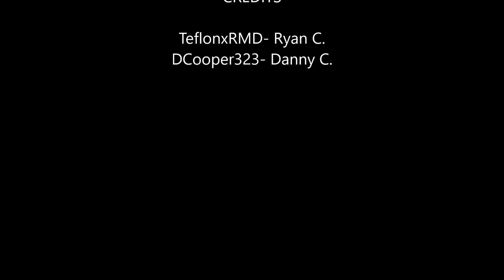The Cooper and Ryan Xbox Show!!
Just random shenanigans from two brothers on XBox.